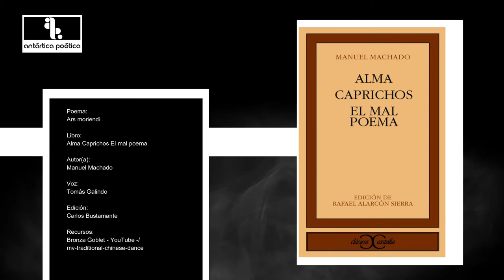VIDEOPOEMA 46 Ars Morendi - MANUEL MACHADO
🅐🅝🅣Á🅡🅣🅘🅒🅐 🅟🅞É🅣🅘🅒🅐
𝗩𝗶𝗱𝗲𝗼𝗽𝗼𝗲𝗺𝗮 (𝗫𝗟𝗩𝗜)

El poema de hoy se titula 𝐴𝑟𝑠 𝑚𝑜𝑟𝑖𝑒𝑛𝑑𝑖 de Manuel Machado. Voz, Tomás Galindo. Creado por Antártica poética (Carlos Bustamante)